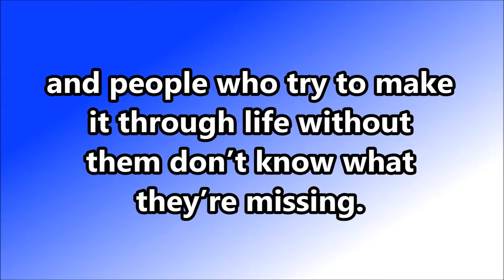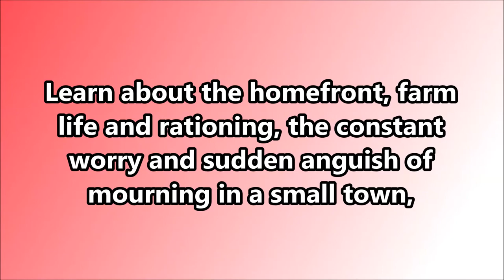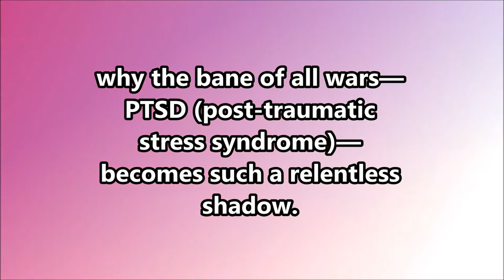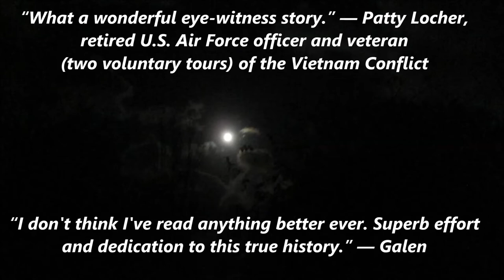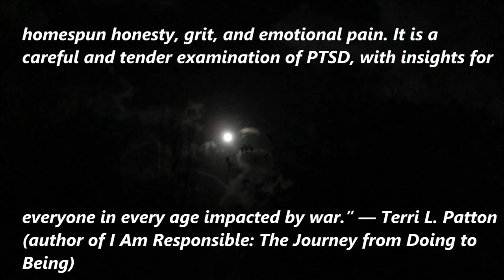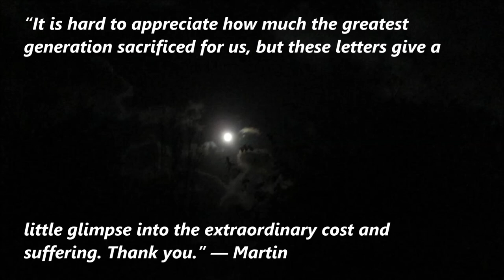Bark at the Moon: Bert Rokey’s Letters from the South Pacific, 1942-1945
Publisher: CreateSpace

BARK AT THE MOON: Bert Rokey’s Letters from the South Pacific, 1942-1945—How a Soldier and Sabetha, His Kansas Farm Community, Survived World War II

by Cleta Gresham Rokey (author/compiler) and Robin Rokey (editor)